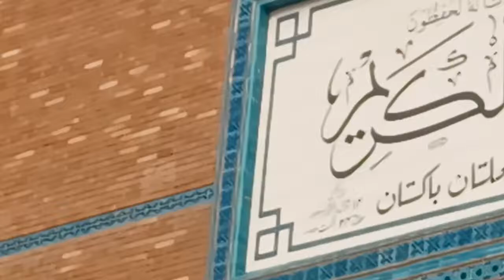Nabi Ka lab per jo zikr hai kamal aya Bemisal Aaya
new naat
Islamic videos